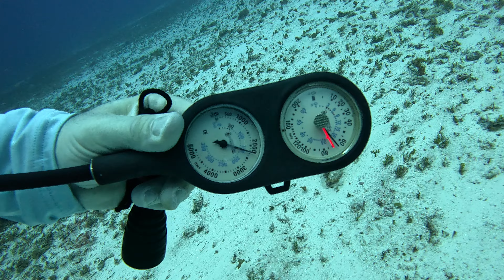Cozumel C-53 Wreck Dive 2-16-2024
Wreck Dive, Cozumel, Eagle Ray at 19:00 mins, Scuba Diving